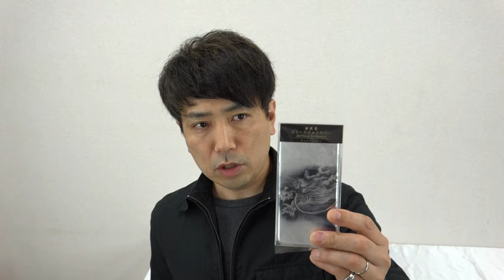iPhone故障？電波が繋がらなくなる意外な理由～必見です～